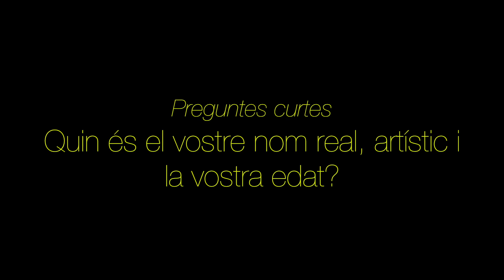THE TYETS: "La professora de música ens va dir que no arribaríem a res"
Entrevistem a The Tyets, un grup de música urbana en català format per dos nois de Mataró, i el seu DJ, Spadachin. Ens expliquen els seus coneixements, la seva evolució i les seves opinions sobre la música urbana a Catalunya, d'entre altera qüestions.